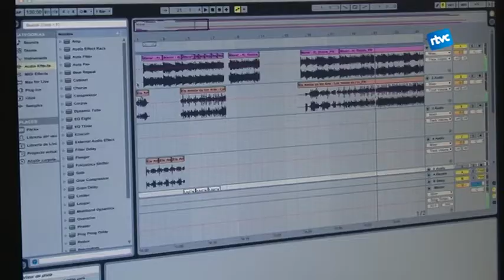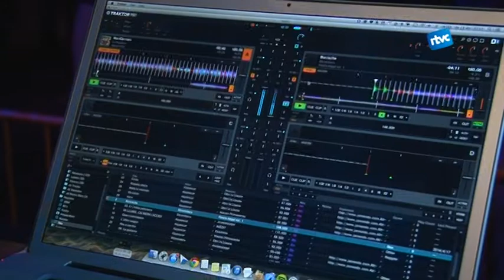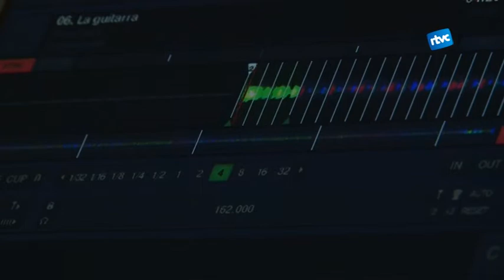L'Albert fusiona cançons i les prova a la pista de ball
Descobrim l'afició de l'Albert Olivé, que té per afició fer de DJ. Des del seu racó de Cardedeu crea les seves fusions musicals per, després, provar-les a la pista de ball.